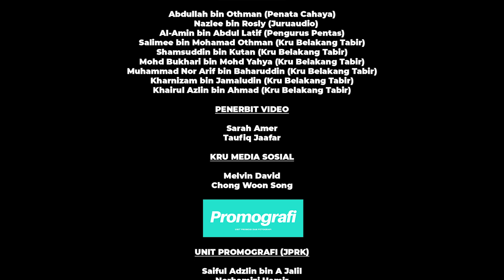PERSEMBAHAN KL BIG BAND (SEGMEN 1)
PERSEMBAHAN KL BIG BAND ANJURAN UNIT MUZIK , JABATAN KEBUDAYAAN , KESENIAN , PELANCONGAN DAN SUKAN , DEWAN BANDARAYA KUALA LUMPUR DI PAVILION KUALA LUMPUR PADA  1 & 2 APRIL 2022 .